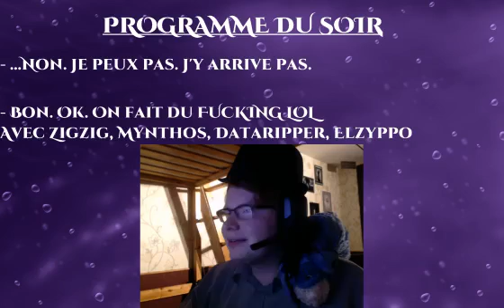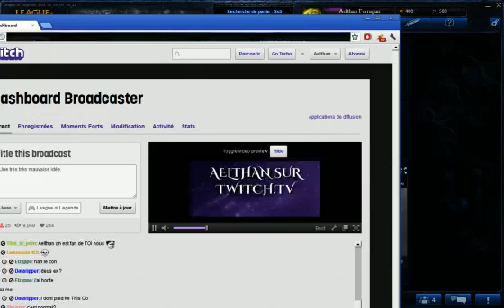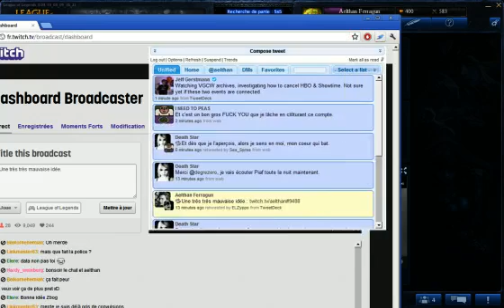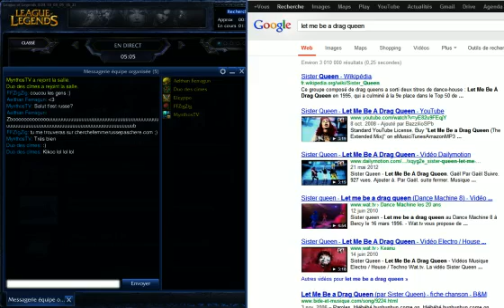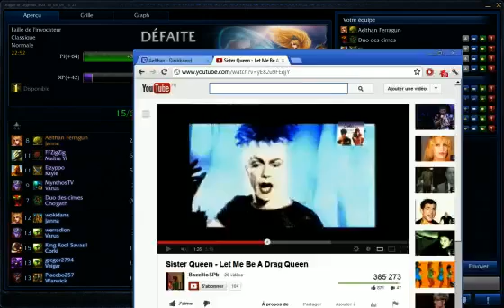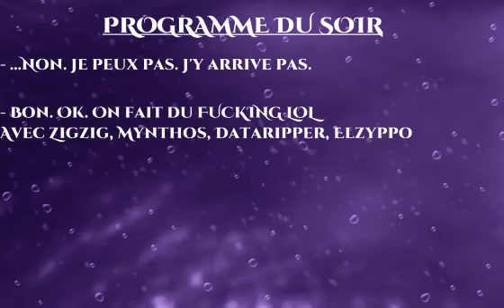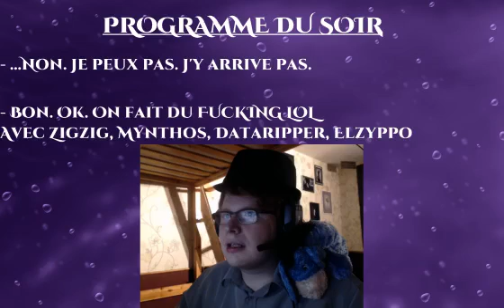Une très très mauvaise idée. (League of Legends)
Aelthan, Dataripper, Elzyppo, Mynthos, Zigzig font une team de LoL. Comme son nom l'indique, c'est une très, très mauvaise idée.